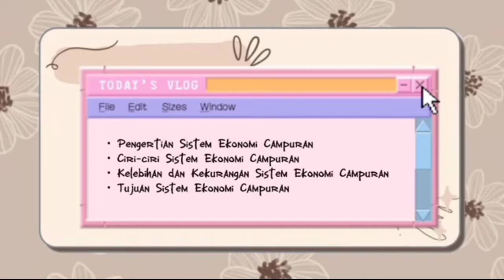Sistem Ekonomi Campuran.Presentasi Pede & Meyakinkan Siswa Kelas X IPA 5 SMA 7 Wajo@GURUSmanet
Sistem Ekonomi Campuran.Presentasi Pede & Meyakinkan Siswa (Ahmad Anugerah) Kelas X IPA 5 SMA 7 Wajo‎@NURDIN Smanet